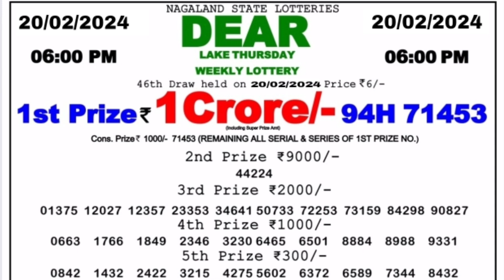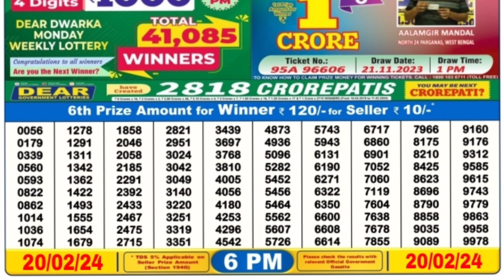February 20, 2024